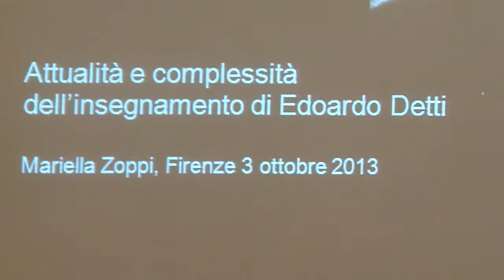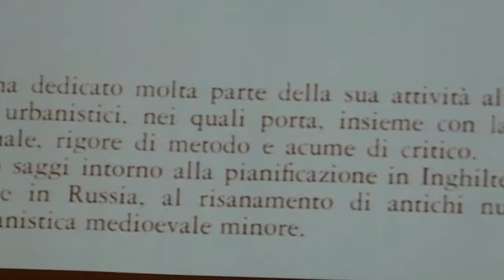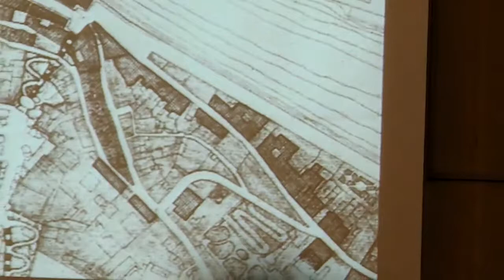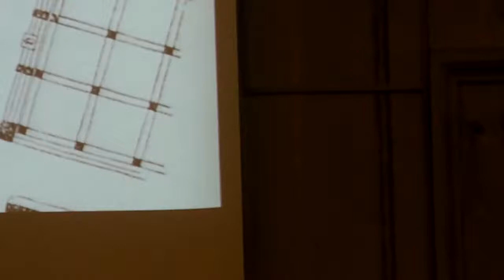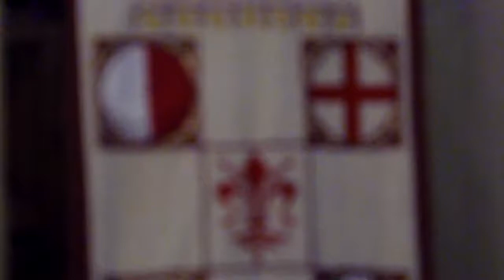attualità e complessità dell'insegnamento di Edoardo Detti Mariella Zoppi,Firenze 3 ottobre 2013/1